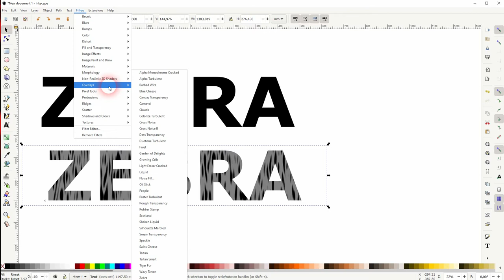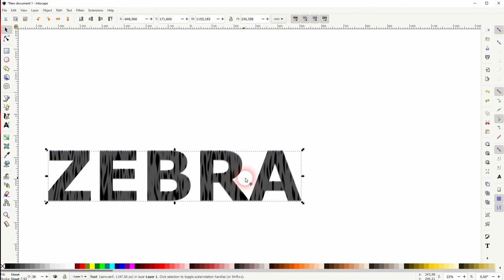Zebra Text Effect in Inkscape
In this tutorial I'll show you how to create a zebra text effect in Inkscape.